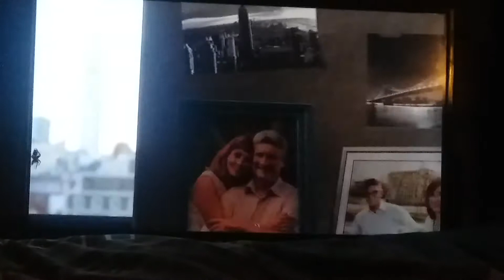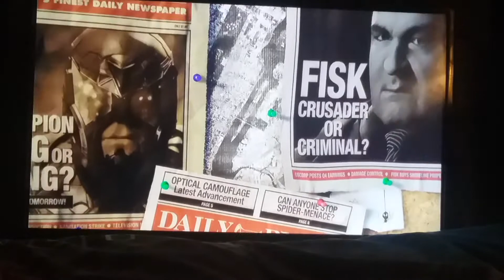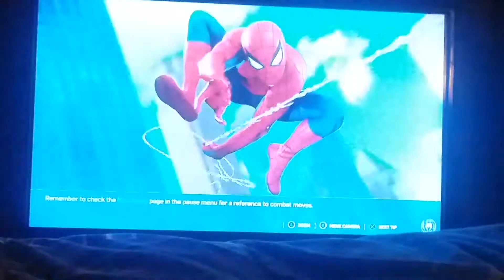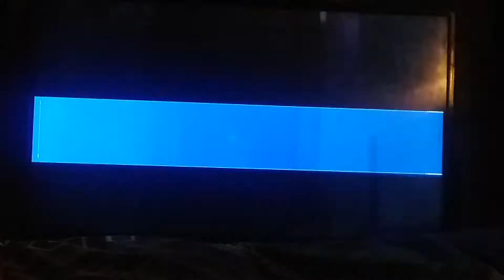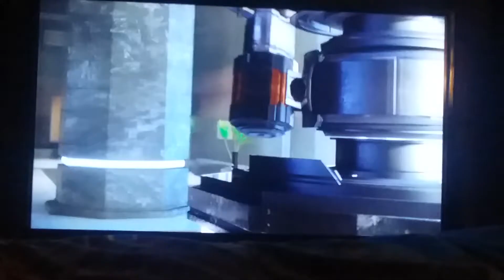Playing Spider-Man For You Guys | Spider-Man PS4 PT 1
Sorry I didn't record when I got it but I'm doing it now